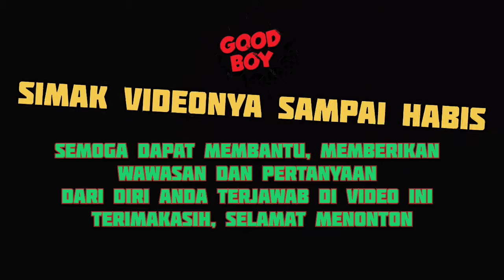REVIEW PEMAKAIAN BAN IRC NMAX ODL PEMAKAIAN 4 TAHUN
Ban irc nmax oldnya beli disini :
Dan jangan lupa liat di PLAYLIST untuk kategori konten lainnya bray
Terimakasih semuanya :)
Folow saya: